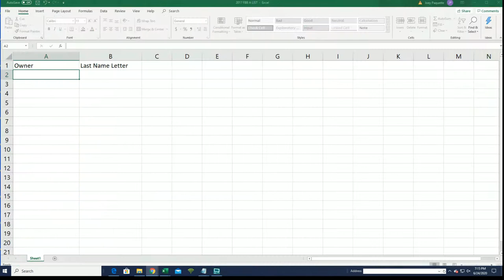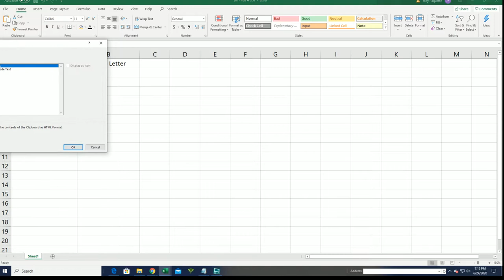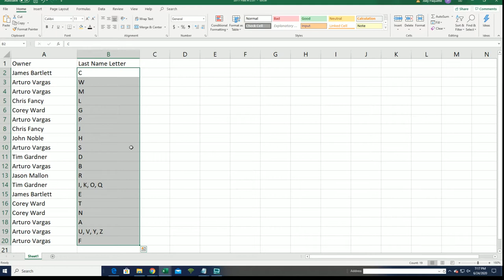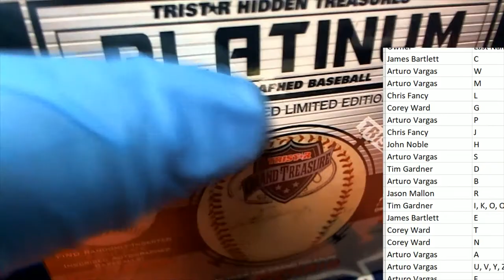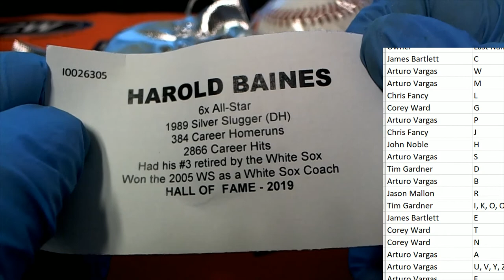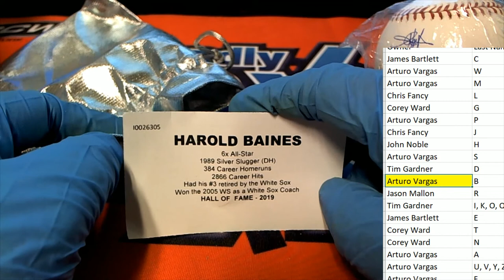2019 Tristar Autographed Baseball Platinum Edition Series 2 ID PLTBLLJUNE106